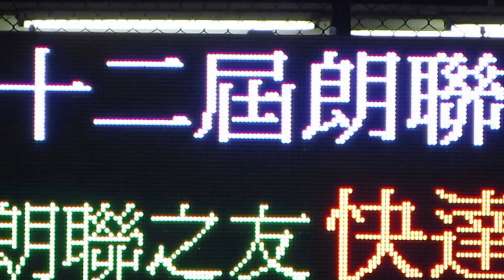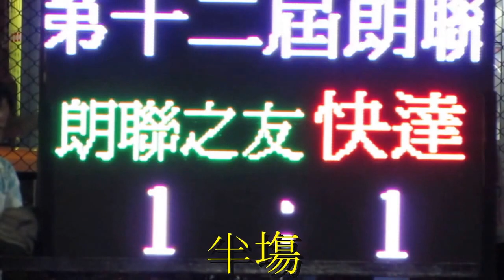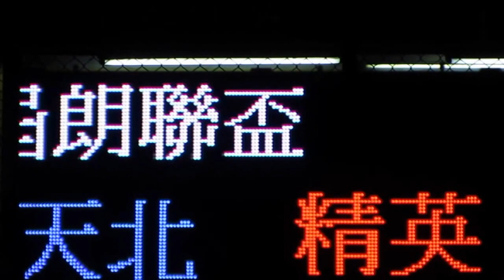朗聯之友vs快逹(2014.6.1.朗聯盃60歳組初賽)精華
2014.6.1.元朗安興街球塲 19:00 朗聯之友(青)~(1) 1:1 (0)~快逹(橙)